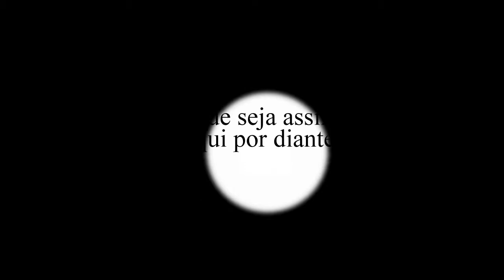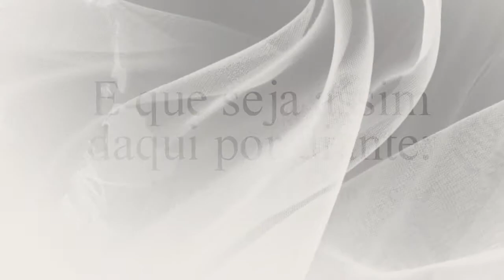UNIÃO MATRIMONIAL DE BRUNO C. NOVAIS & LARISSA B. NOVAIS